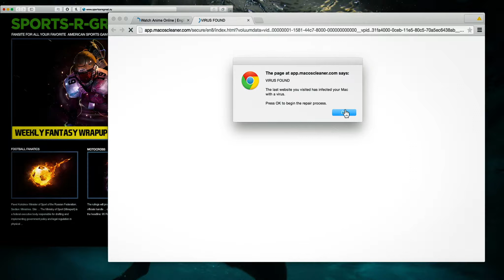Nice, Neil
Every organization has a Neil...Quad9 can help protect you from Neil.
quad9.net